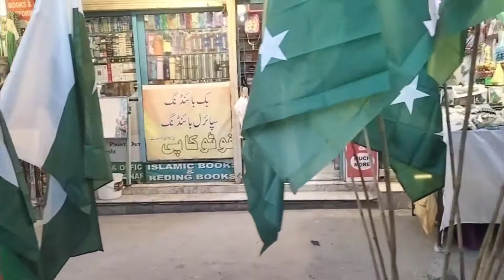Lahore Jane Ki Tayari | Sheena's Lifestyle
In this video I will share with you guys the packing I did for the visit to Lahore.